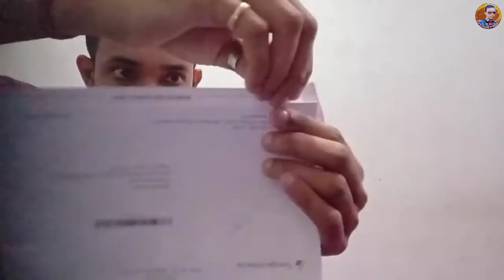Diwali gift//A letter from America//Google adsense pin verification//Assamese vlog